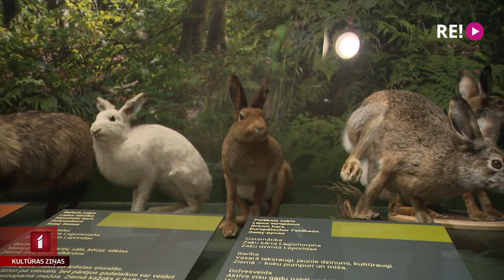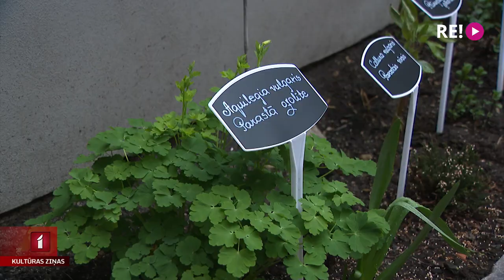Muzeju nakts iespaidi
Bet tagad atskatīsimies uz starptautisko akciju “Eiropas Muzeju nakts” un pasākumu gaisotni dažās Rīgas kultūrvietās, pie kurām rindojās visgarākie interesentu pulki, viņu vidū arī mūsu filmēšanas grupa. Turpina Anete Lesīte.